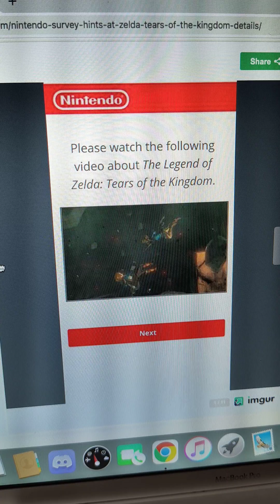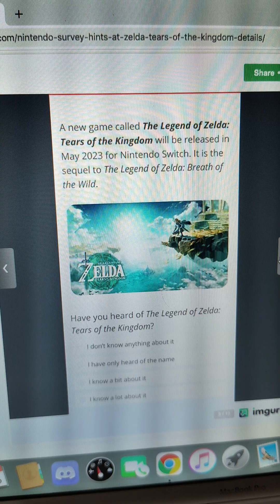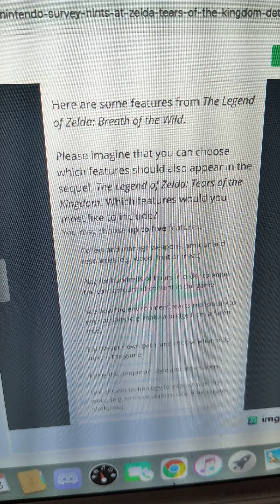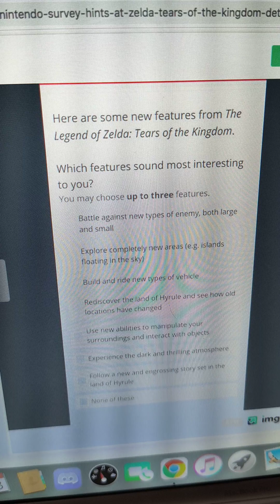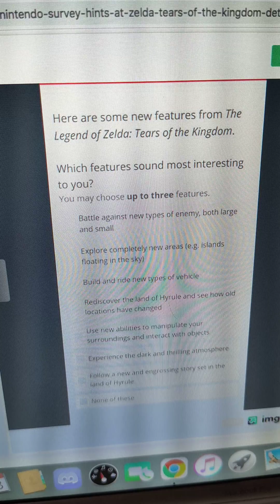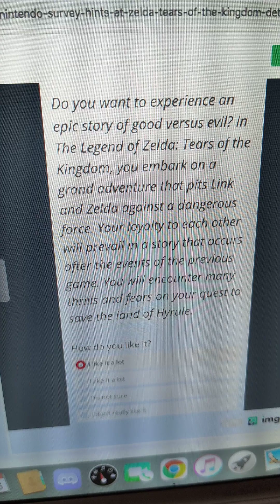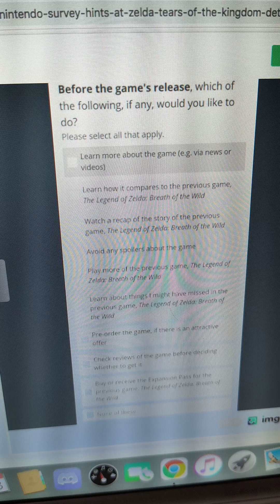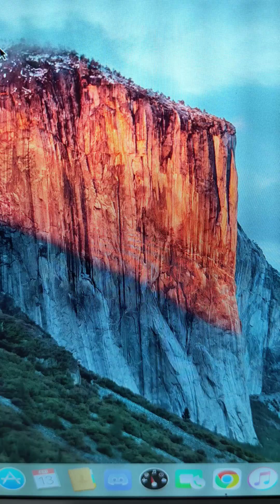Zelda survey reveals some interesting features?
Does a recent survey for The Legend of Zelda : Tears of the Kingdom possibly reveal some gameplay and features that have not been announced yet?